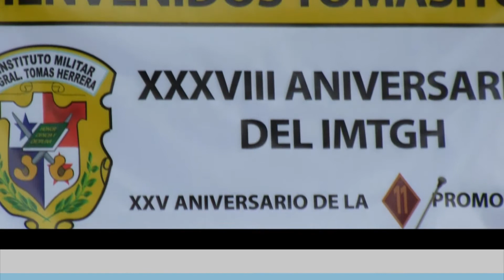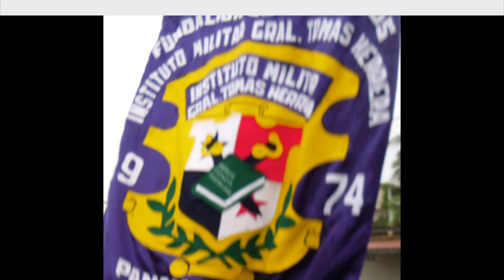XXXVIII aniversario del Instituto Militar General Tomas Herrera y los XXV de la 11ª Promocion!.wmv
Actividad familiar conmemorando los XXXVIII aniversarios del IMGTH y los XXV de la 11a Promocion ! Reunión de Egresados Organizada por la 11ª Promoción, siendo un exito organizativo, el día 6 de Mayo del 2012.  Con la Presencia del Mayor Francisco Porras Mujica  — TOMASITOS FOR EVER --- TOMASITOS EN EL MUNDO ---